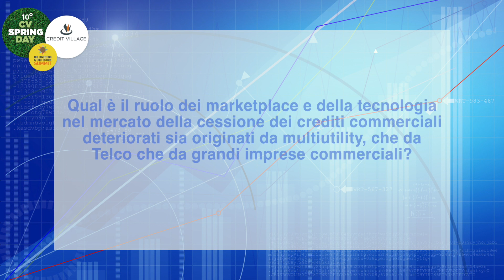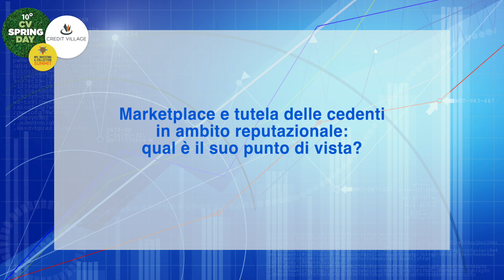Prelios Innovation - Intervista a Francesco Uggenti (CVSPRINGDAY 2024)